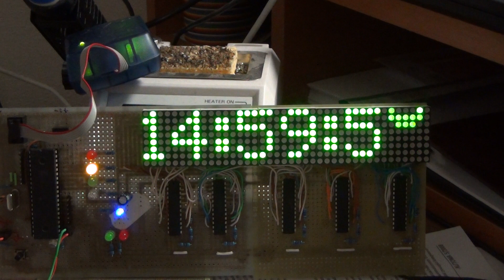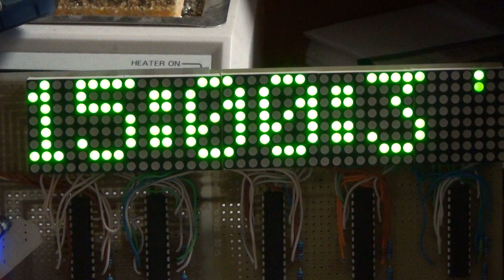LED matrix animated clock and running text display with MAX7219 controller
Zobrazovací jednotka sestavená z pěti LED matic 8x8 řízená mikroprocesorem Atmel Atmega32. Buzení matic obstarávájí LED budiče MAXIM MAX7219, program vytvořen v prostředí Atmel Studio 6.2. Aplikace je dále doplněna o obvod reálného času (RTC) - konkrétně je použit čip PCF 8563.